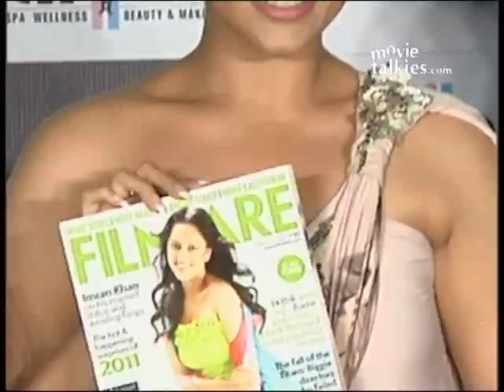Sonakshi: 'I'm scared of creepy-crawlies, heights and RUMOURS!'